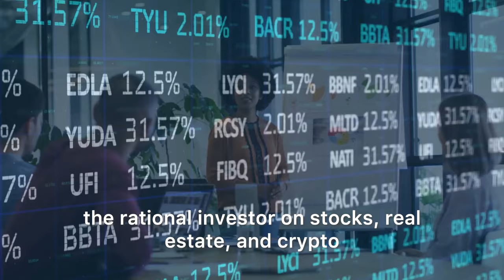💰Target💥 Crashes! 📉🚀| Sell NOW